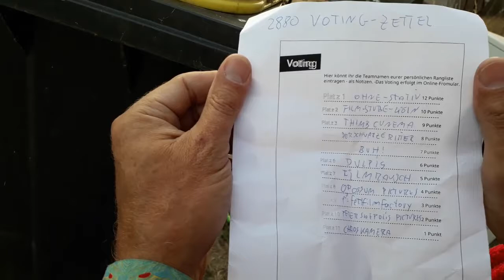Die Flaschen-Schieberbande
Kurz:
Dr. Kroll auf der Suche nach der Flaschen-Schieberbande.

Unser Beitrag zum 2880-Filmfestival 2022.

Filmteam: Ohne Stativ
Vorgaben waren:
-Titel: Die Flaschen-Schieberbande
-Genre: Krimi/Thriller
(24 Stunden Zeit bis zur Abgabe des Films)

Mitwirkende: Pipi & Dirk Frickel

Wurde beim Puplikum-Voting Platz 21.